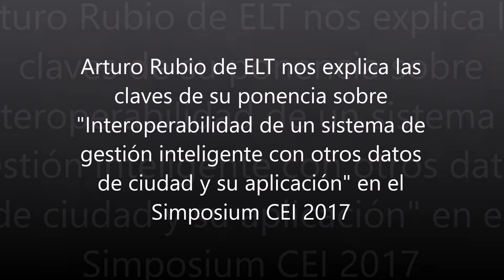Arturo Rubio de ELT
Arturo Rubio de ELT nos habla sobre su ponencia en el Simposium CEI 2017 celebrado en Soria